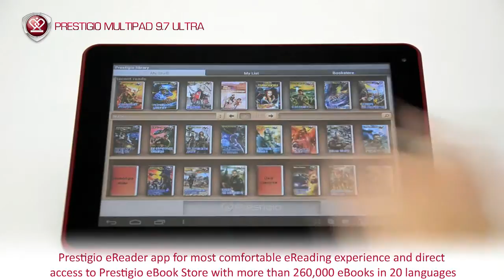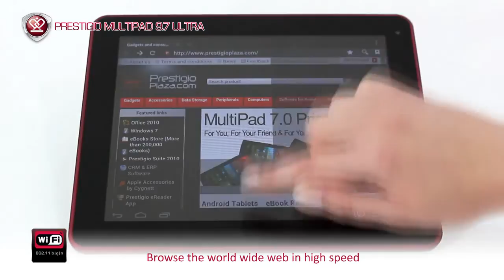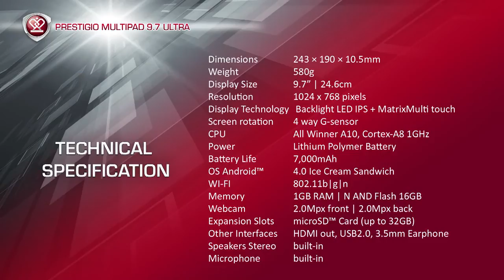Prestigio MultiPad 9.7 Tablet | 5197 | Harvey Norman Ireland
VIDEO demonstration of the Prestigio MultiPad 9.7 Tablet. See all the great features and benefits this tablet has to offer.